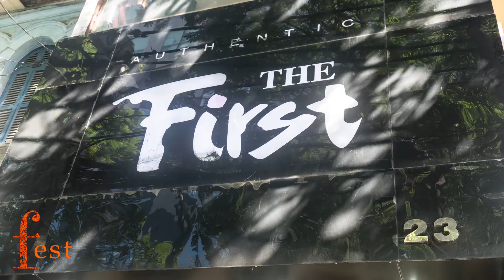The First restaurant&bar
"The first is the restaurant & bar which is managed by Japanese owner as a chef and bartender on lunch and dinner time.

Since the bar has the great variety of foods from Japanese and Western food to appetizer,
and the wide range of drinks like shochu, wine, cocktail and whiskey,
the guests would enjoy a meal and chill out with drinking at the different situation.